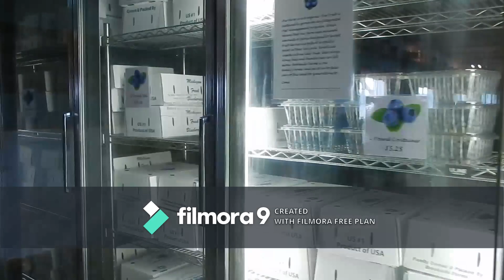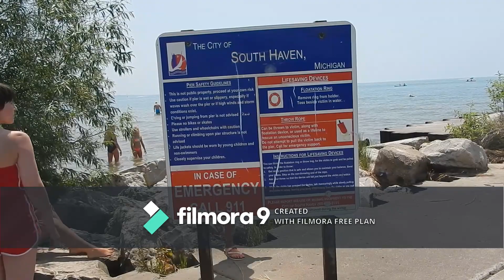A Blueberry Day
Day trip  - First to Paw Paw, Michigan to pick blueberries then to South Haven, Michigan to have a walk on Lake Michigan    Lovely day!!  Come along with us.